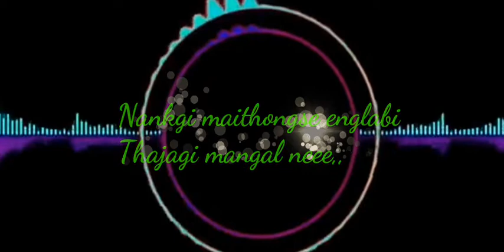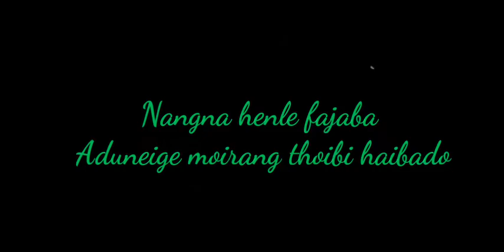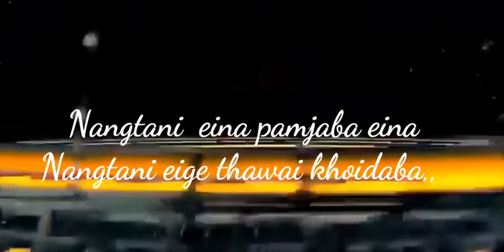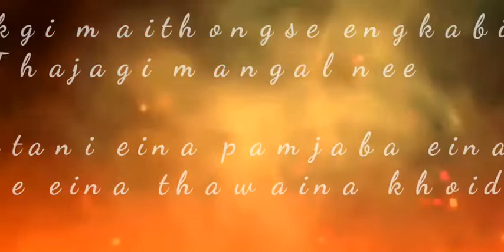Mangal moirangthem new song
Mangal sonh Nangge maithongse englabii